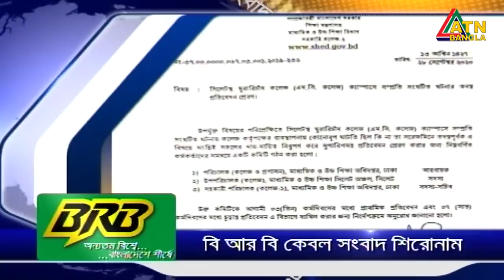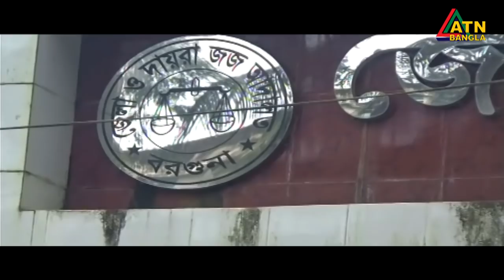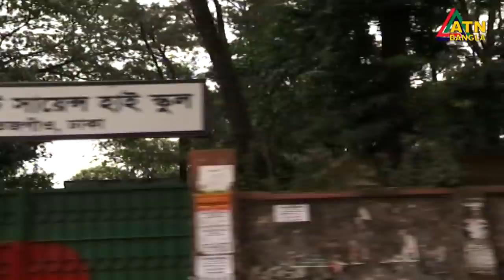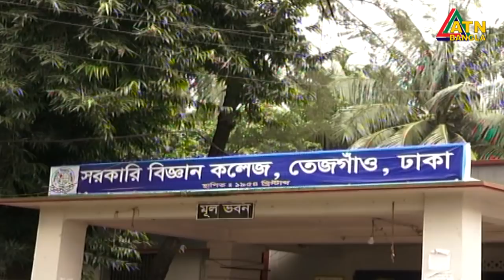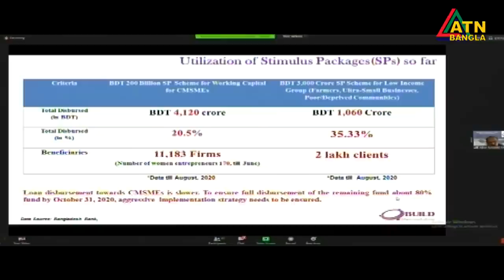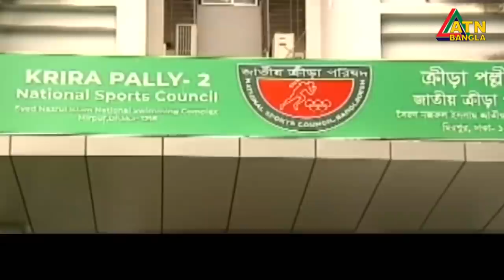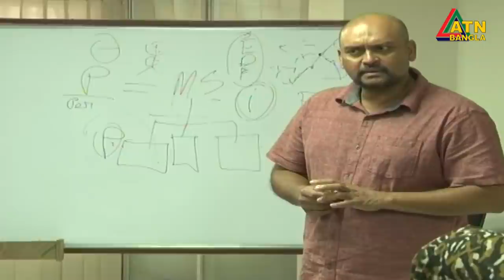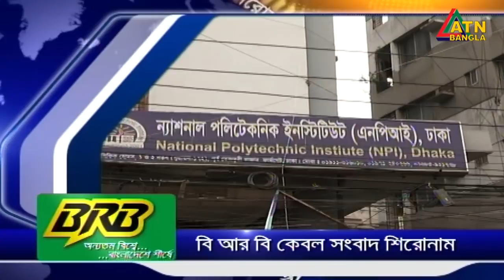আকামার মেয়াদ না থাকলে কর্মস্থলে ফিরতে পারবেন না প্রবাসীরা।